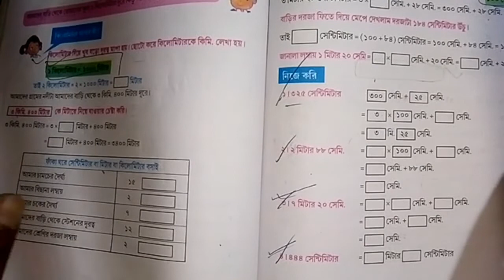Class 4 math 129 pase in bengali